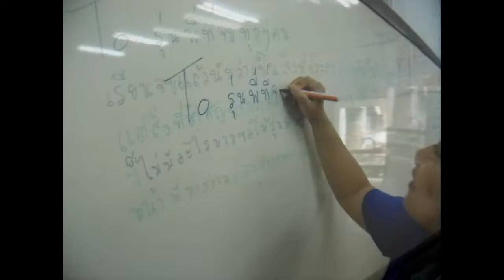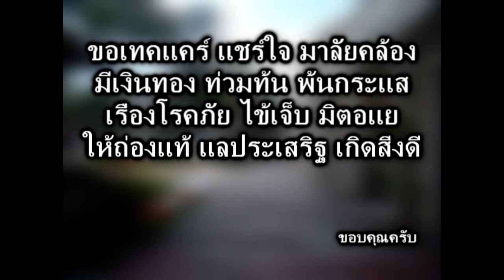วัยรุ่นครั้งเดียว Version.ถึงพี่ๆcpe